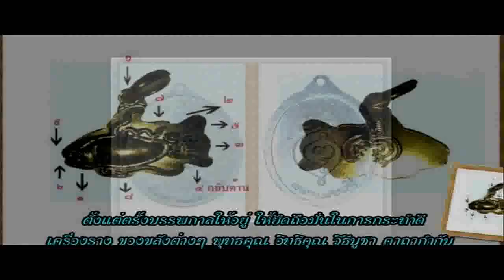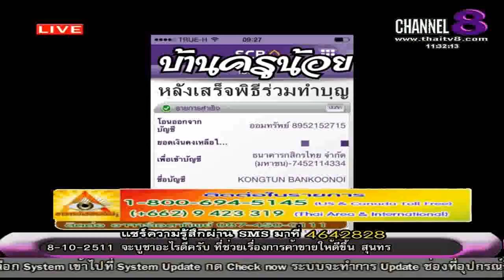ช่อง 8 ทีวีพูดได้ รายการ อาจารย์เอตาทิพย์ 02-09-58 เบรก 2